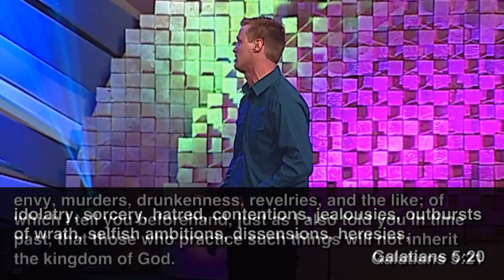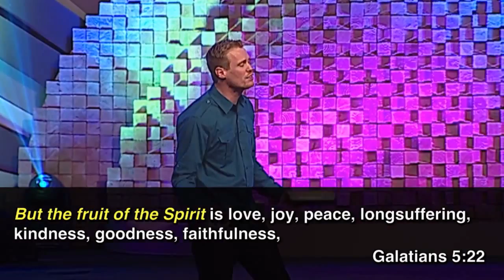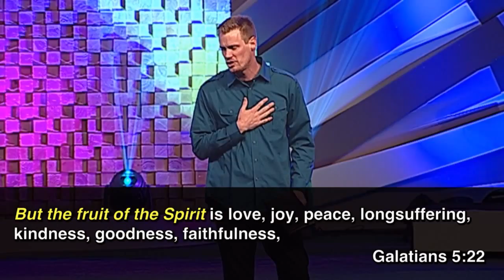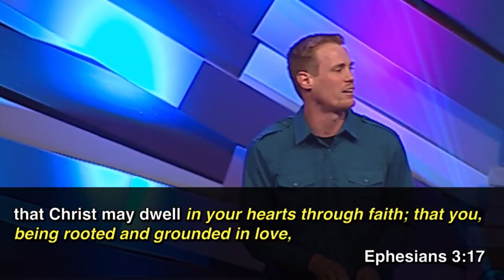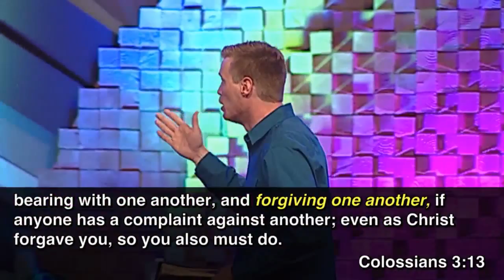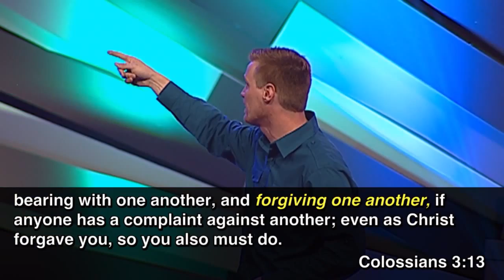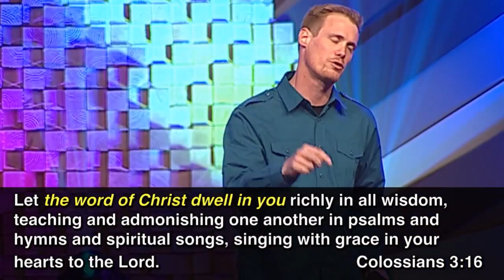How Not to Get Stuck - Part 2